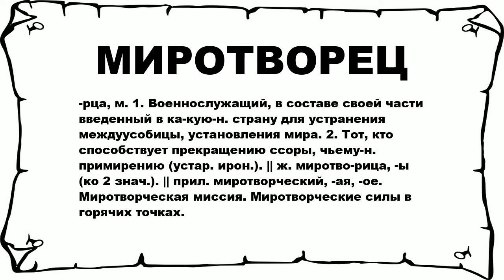МИРОТВОРЕЦ - что это такое? значение и описание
Хочешь знать что значит МИРОТВОРЕЦ? тогда слушай до конца. n n -рца, м. 1. Военнослужащий, в составе своей части введенный в ка-кую-н. страну для устранения междуусобицы, установления мира. 2. Тот, кто способствует прекращению ссоры, чьему-н. примирению (устар. ирон.). || ж. миротво-рица, -ы (ко 2 знач.). || прил. миротворческий, -ая, -ое. Миротворческая миссия. Миротворческие силы в горячих точках. n n Больше слов